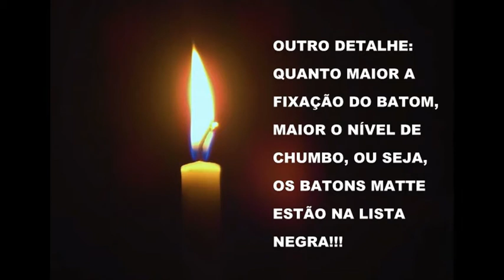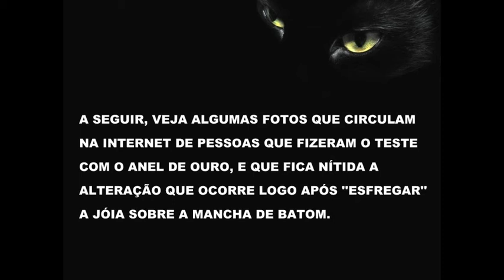Fuja de batons que têm CHUMBO na composição. Assista com atenção!!